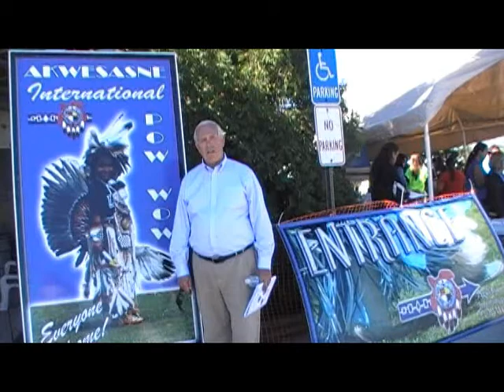Cornwall Ontario Mayor Bob Kilger Speaks at the 2010 Akwesasne Pow Wow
Cornwall Free News - Cornwall Ontario Mayor Bob Kilger Speaks at the 2010 Akwesasne Pow Wow